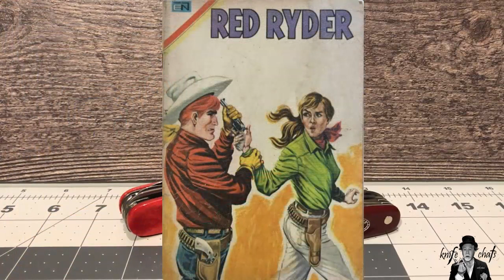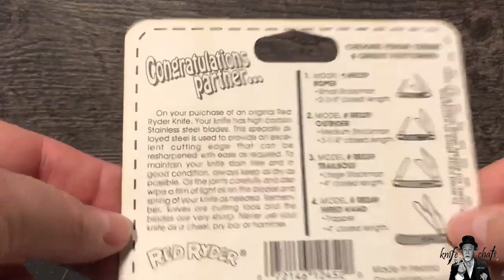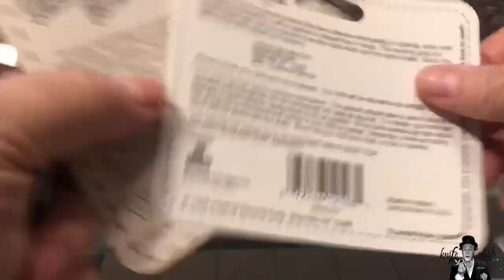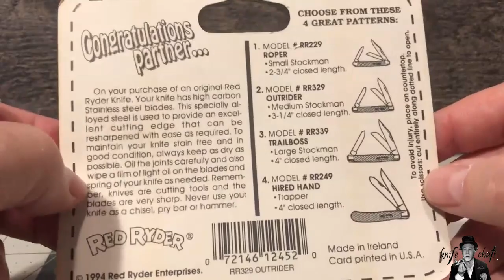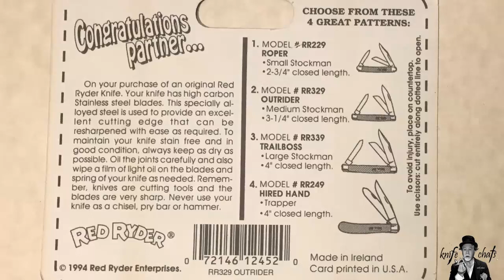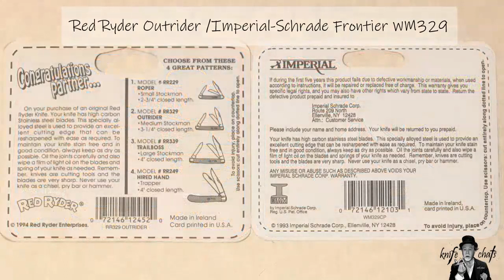The Red Ryder Outrider Stockman and an overview of Red Ryder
In this episode I talk about the history and popularity of Red Ryder, a comic strip turn movie series that is better known today as the cherished BB Gun from "A Chrismas Story"